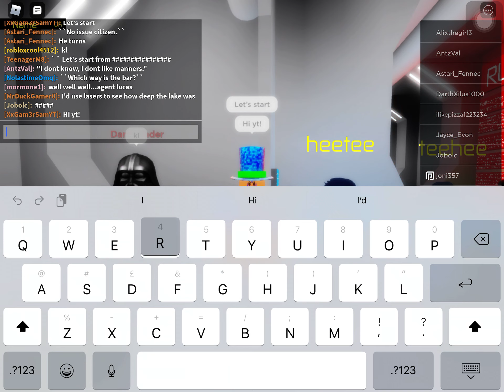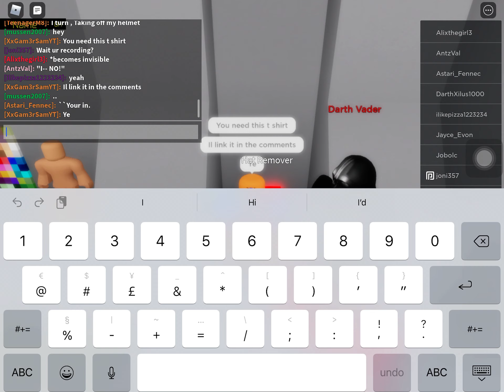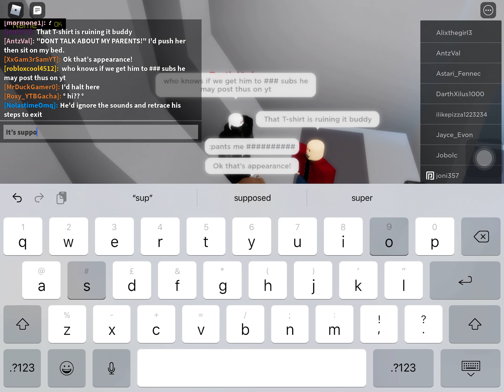Roblox Timelines how to make Han Solo (Battlefront 2)